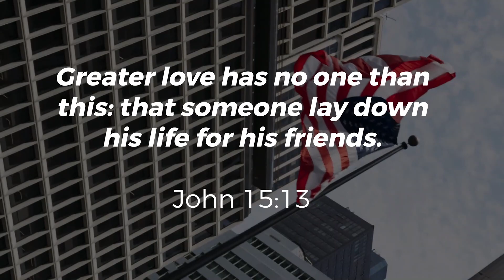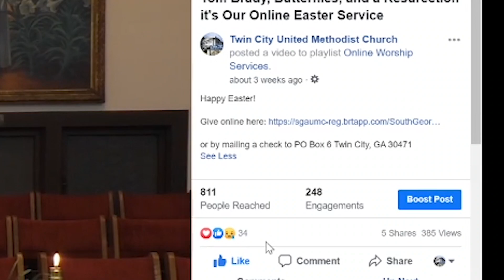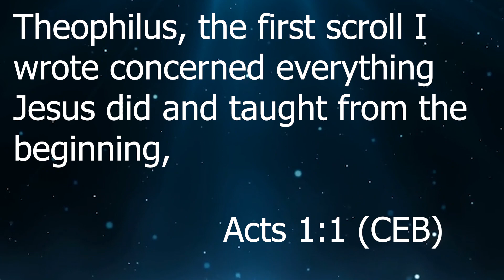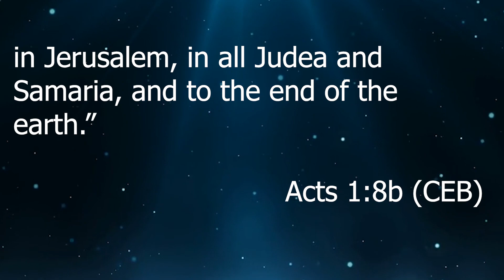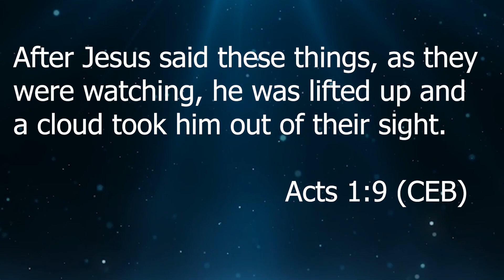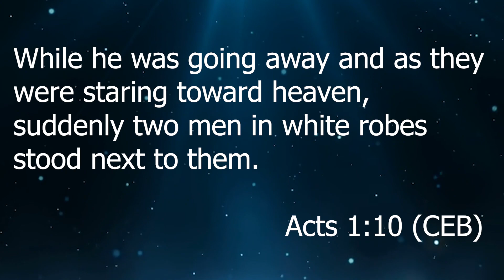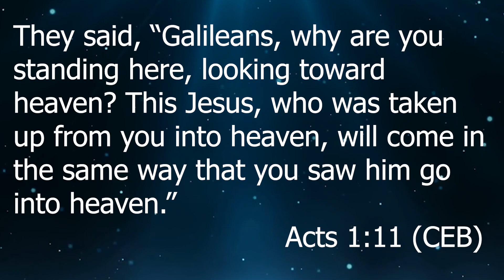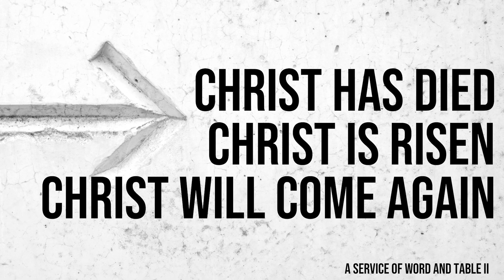Thriving Through Transition Week 1. Online Worship from Twin City UMC.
To help keep the vulnerable safe we are having online worship again this week!

Or Give by check*:
Twin City, GA 30471

*We understand giving can be tough right now. Please do not feel like we are pressuring you. We do want to provide a way for people who are able to donate.